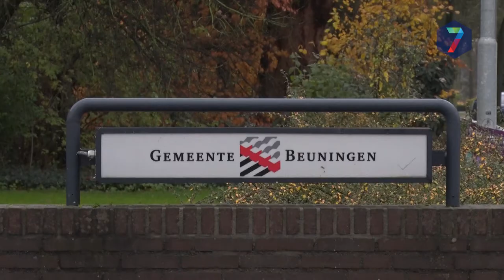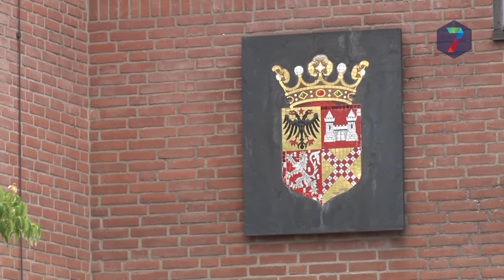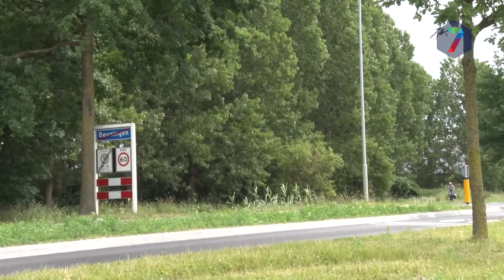Gemeente Beuningen zoekt nieuwe burgemeester